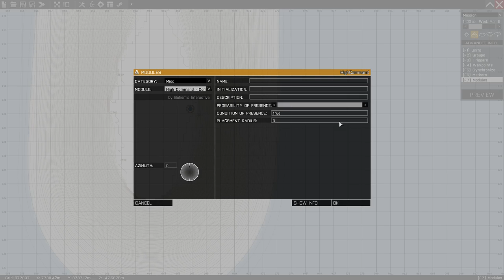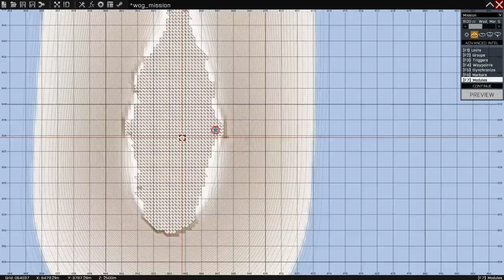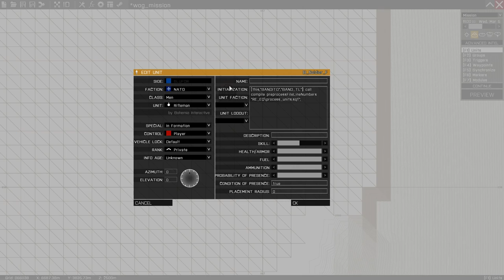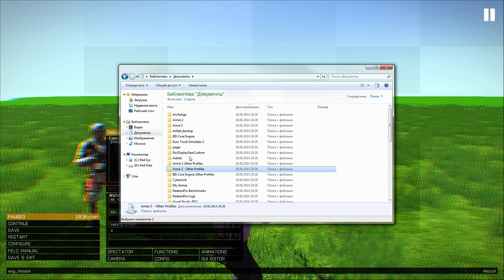Unitprocessor builder Arma 3